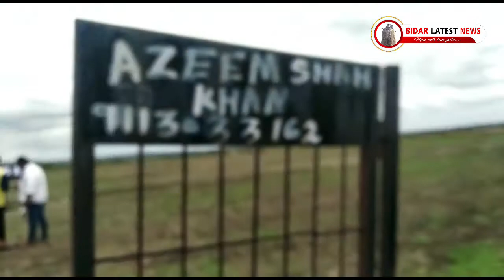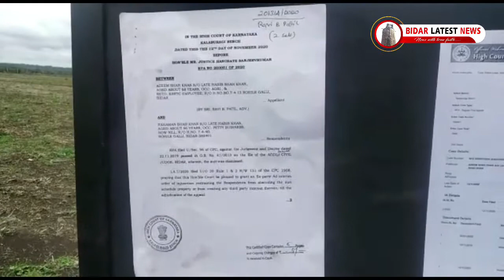Bidar Ke Babapur Benaknalli Road Par Serve No 9 Hissa No 2 Ki Zameen Par Laga Stay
ಬೀದರ ತಾಲ್ಲೂಕಿನ ಗಾದಗಿ ಗ್ರಾಮ ಪಂಚಾಯತ ವ್ಯಾಪ್ತಿಯೊಳಗೆ ಬರುವ ಬಾವಪೂರ ಸರ್ವೆ ನಂಬರ 9 ಹಿಸ್ಸಾ 2 ರ ಜಮೀನಿಗೆ ಕೋರ್ಟ್ ನಿಂದ ಸ್ಟೆ ನೀಡಲಾಗಿದೆ ಎಂದು ಮಸೂದ್ ಶಾ ಖಾನ್ ಅವರು ಮಾಧ್ಯಮದೊಂದಿಗೆ ಮಾತನಾಡಿದರು.